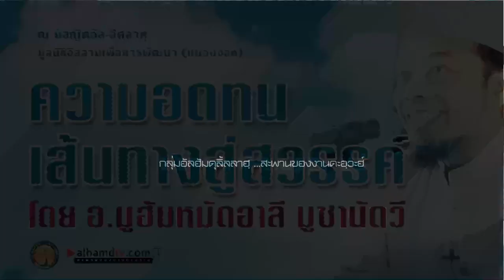AH 2254 ความอดทน เส้นทางสู่สวรรค์ โดย อ.มูฮัมหมัดอาลี มูซานัดวี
24.01.63 @ มัสญิดอัล-อิศลาหฺ
มูลนิธิอิสลามเพื่อการพัฒนา (หนองจอก)

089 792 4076 (ดาวุด)
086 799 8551 (มูฮัมหมัด)